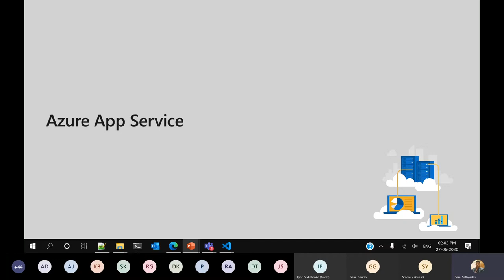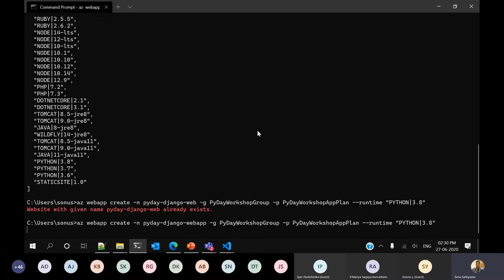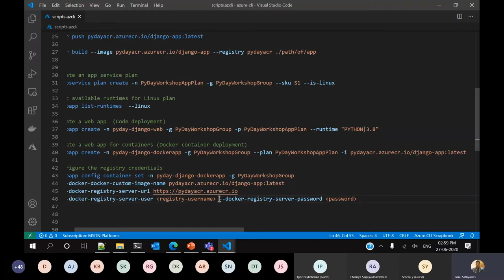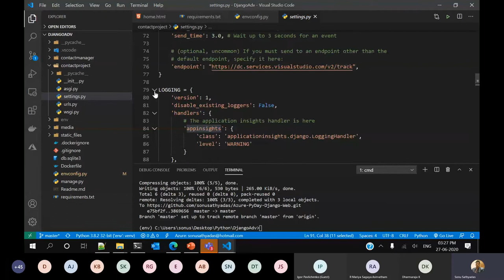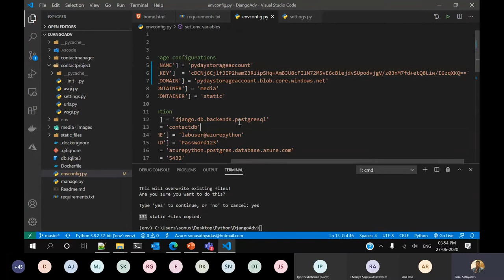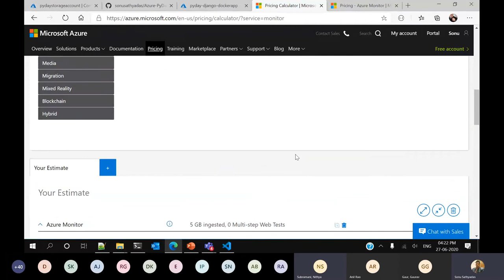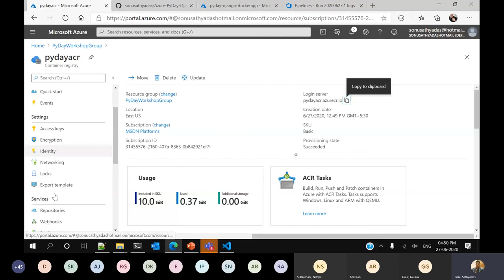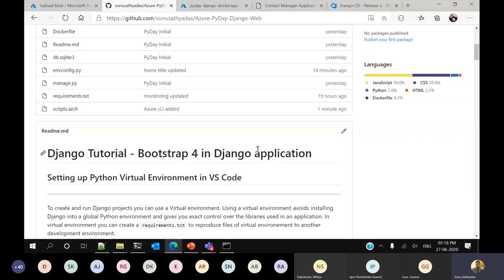Developing Cloud Native Application with Python II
This session is about the cloud native applications using Python. A cloud native application is leveraging the features and services of the cloud. Application will be highly available and scalable. It uses the cloud services for database storage, caching and deployment. Application can take the benefits of cloud features such as staged deployment and continues deployment. This session helps you to understand how to deploy a cloud native python application in the Azure cloud environment and take benefits of the Azure services.